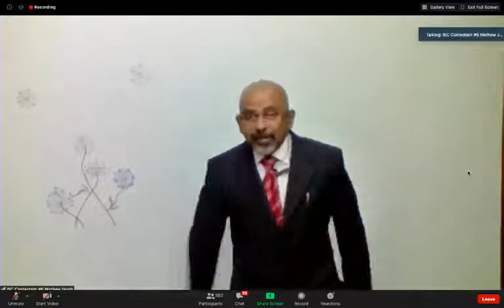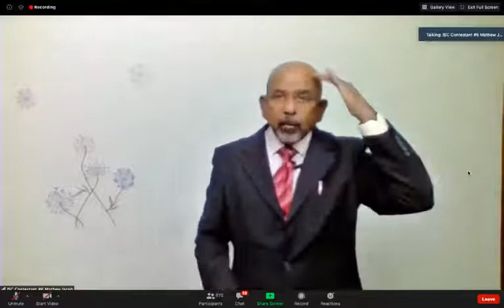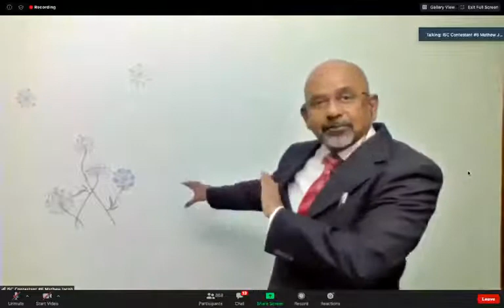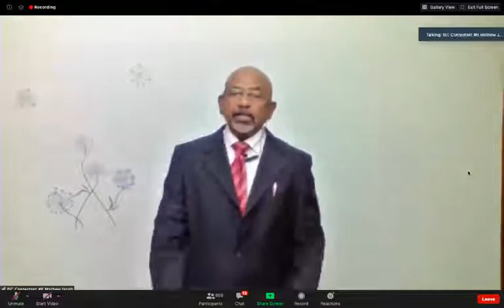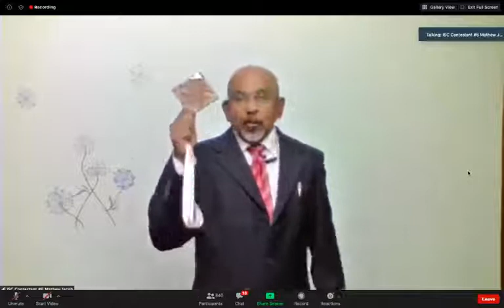District 92 FinalVideo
Toastmasters District 92 Speech contest finals